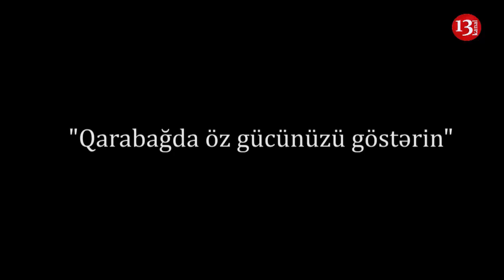8 Oktyabr aksiyasında nələr baş verdi?:Həbslər, Şüarlar, Təzyiqlər-GENİŞ ÖZƏT (Kanal13-ə ABUNƏ OL)